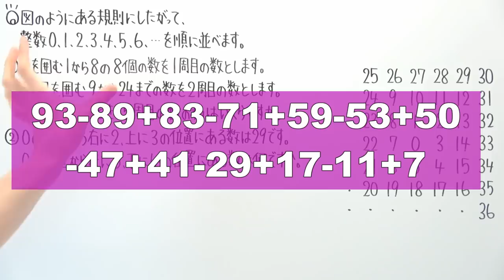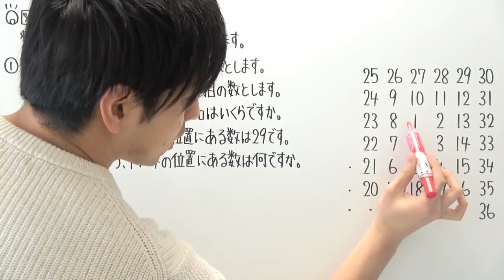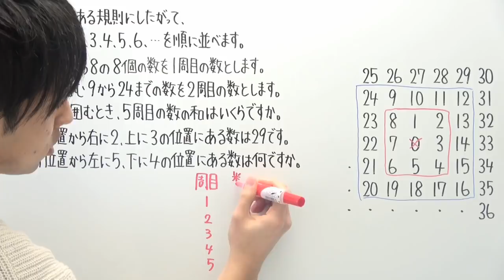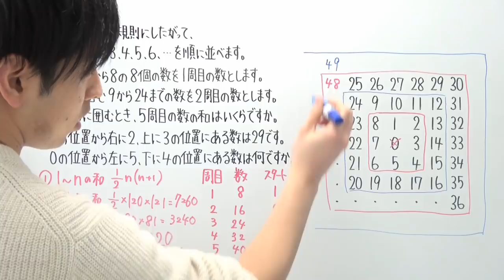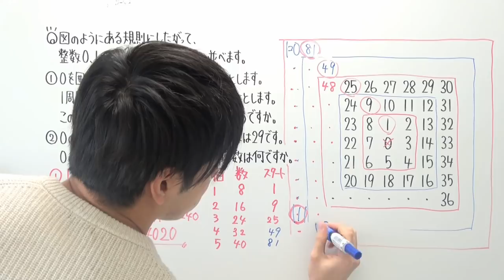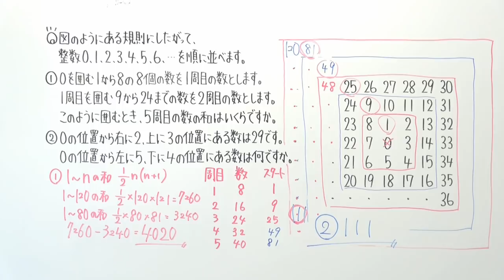リクエスト頂いた規則性やっていきましょう【中学受験】